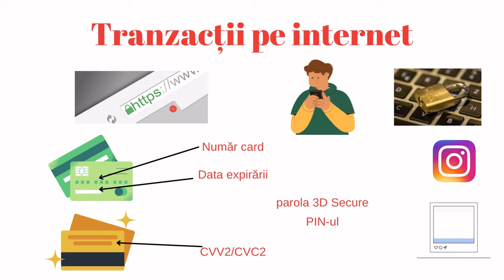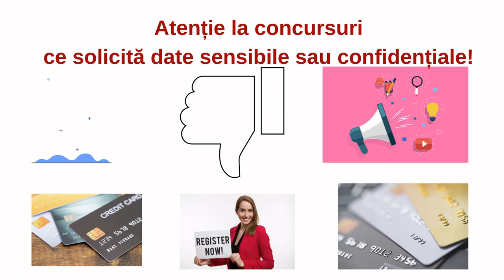Utilizarea responsabilă a cardului bancar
Scopul resursei este raportarea la exemple din viața reală pentru identificarea unor riscuri care vizează produsele și serviciile financiare bancare și nebancare.Utilizarea resursei în cadrul activităților de învățare va facilita efortul elevilor în utilizarea corectă a termenilor specifici serviciilor bancare și în derularea de operațiuni specifice pieței monetare.
Cuvinte cheie: card bancar, cont curent, siguranța online, bancă